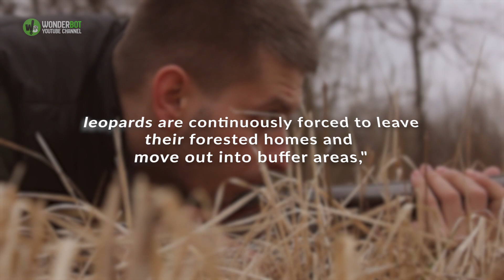Worried Mom Leopard Can't Believe Who She Finds In This Box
A mother leopard was caring for her four infant cubs on a sprawling sugarcane field in India when she became disoriented and got separated from them.

That's when farmers suddenly found the nest of baby leopards and knew they needed to reach out to experts for help.

Thankfully, people from the forestry department and from Wildlife SOS rushed to the babies to make sure their lives weren't in danger.